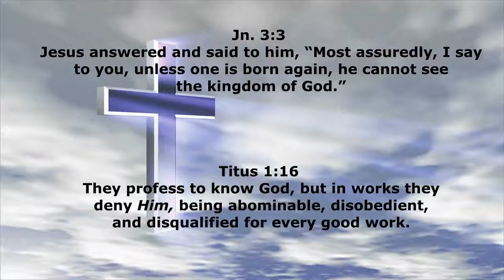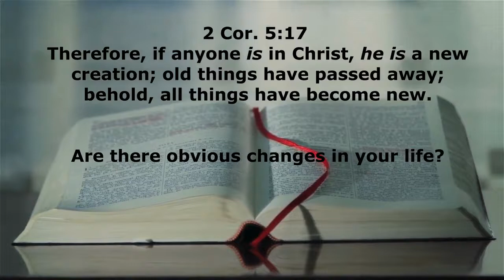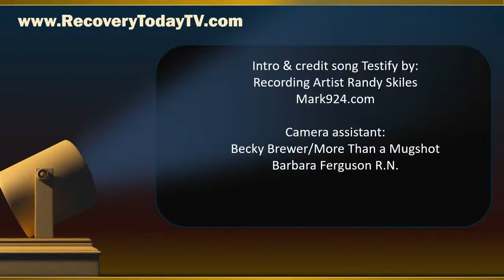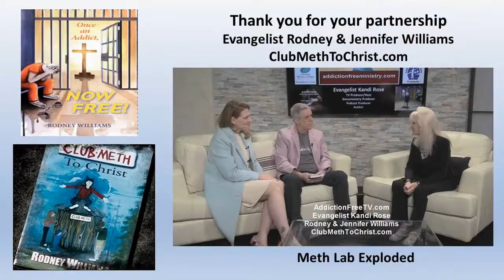Recovery Today: 12/31/21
Message: Professing But Not Possessing
Evangelist Kandi Rose teaches from her two 12-step workbooks on addiction.